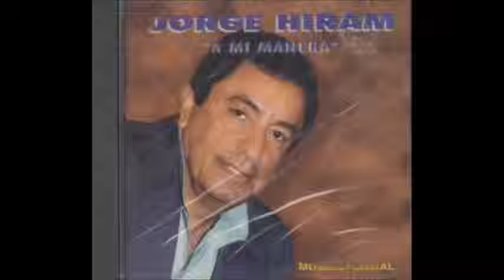Tu mi magica Luna